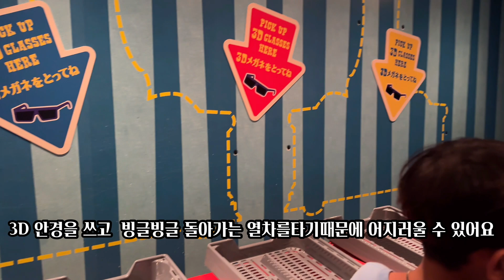TOY STORY MANIA - Tokyo Disney Sea day3-16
디즈니씨에서 제일 마지막으러 탔던 어트랙션
야경이 멋져서 야간에 사진찍는 필수 코스인 곳 이에요
디즈니씨의 조명은 모두 이곳에 갖다 논 듯한
화려한 조명들이 가득했던 곳!!

아이들이 대기시간이 길어도 꼭 타고보싶다고해서
1시간동안 줄 서서 이용했습니다~~
거의 마지막 타임에 줄서서
제일 오래 기다렸다 이용한 놀이기구

슈팅게임인데
3D 안경을 쓰고 빙글빙글 돌아가는 열차를
타는 놀이기구라서
어지러운 놀이기구 싫어하는 분이라면 비추에요~~